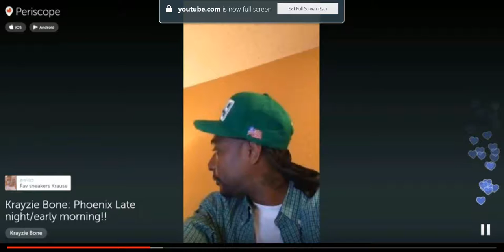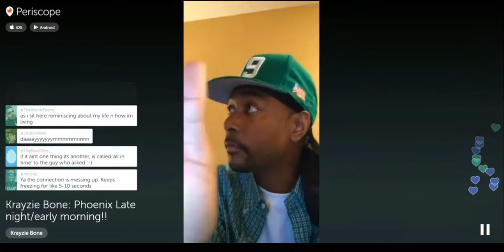Krayzie Bone - I Cant Complain (1)